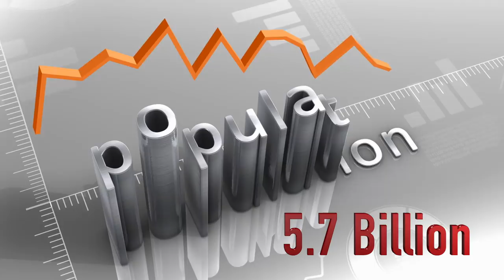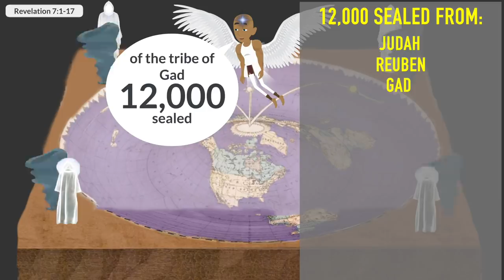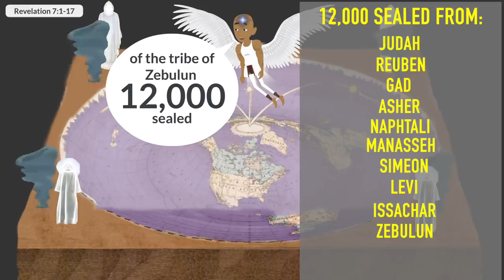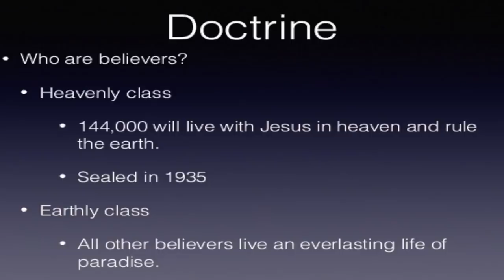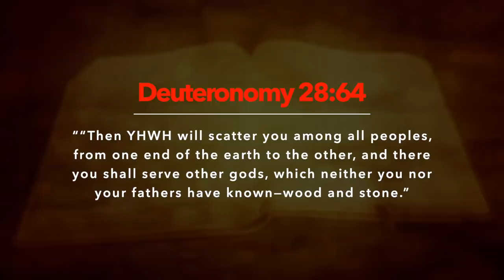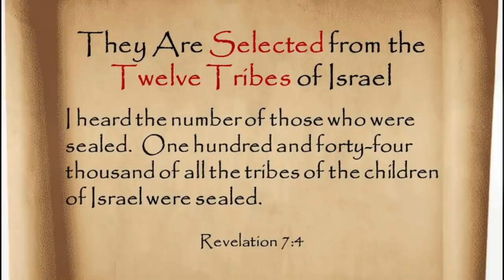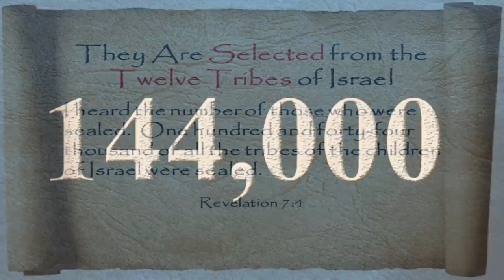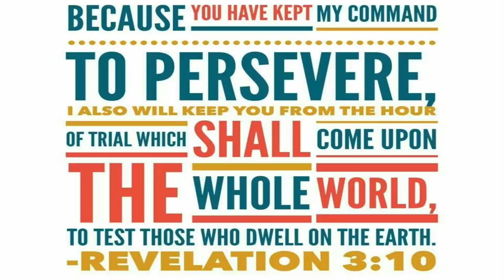BOOK OF REVELATION (PT. 3): THE TRUMPET JUDGEMENTS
We are into the Great Tribulation.  Elohim is now pouring out His wrath upon the population of the earth, to test those who dwell on the earth.  These are perilous times with many disasters.  It is hard to hear, but must be understood.  For those who are committed